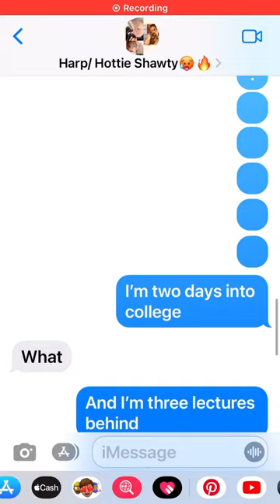It cut out🫠fypシ